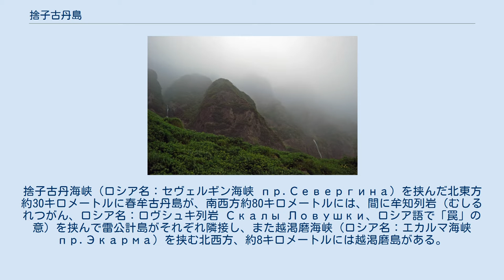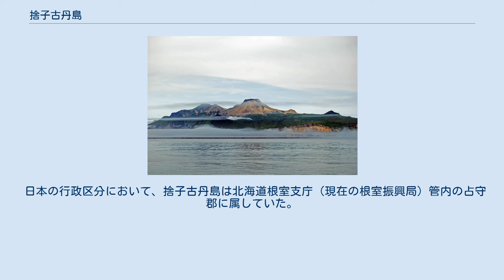捨子古丹島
捨子古丹島の山と滝 昭和29年の知林古丹島・越渇磨島・捨子古丹島・雷公計島・松輪島 捨子古丹島（しゃすこたんとう）は、千島列島の中部に位置する火山島である。
ロシア名はシアシュコタン島 (о. Шиашкотан)。
英語表記はShiashkotan。
元禄御国絵図では「しいあしこたん」と表記。
 地名の由来はアイヌ語であり、山田秀三は「語義不明」としながらも「シャク・コタン（夏の・村）」や「シャシ・コタン（昆布・村）」との仮説を唱えている。
 北東から南西に向けて長さ約25キロメートル、最大幅9キロメートル、最小幅900メートルの、瓢箪のような形を形成している。
捨子古丹海峡（ロシア名：セヴェルギン海峡 пр.Севергина）を挟んだ北東方約30キロメートルに春牟古丹島が、南西方約80キロメートルには、間に牟知列岩（むしるれつがん、ロシア名：ロヴシュキ列岩 Скалы Ловушки、ロシア語で「罠」の意）を挟んで雷公計島がそれぞれ隣接し、また越渇磨海峡（ロシア名：エカルマ海峡 пр.Экарма）を挟む北西方、約8キロメートルには越渇磨島がある。
 島の中央部の鞍部にあたる西側には乙女湾と呼ばれる、砂浜からなる湾があり、それ以外は概ね断崖となっている。
主な火山を北から並べると以下の通り。
 いずれも時折噴気・噴煙の見られる火山である。
 なお、英語表記では前者を2つ合わせてSinarka、後者を2つ合わせてKuntomintarとされている。
 噴火の歴史では、前者は1725年から25年前後、1846年、1855年、1872年に噴火しており、後者は不明である。
 古来より、本島の高さ200メートル程の崖の上には千島アイヌが居住していた。
現在はその痕跡が残っている。
また、ラッコが多く生息し、幌筵島や占守島に住んでいたアイヌが来島して、これを捕らえていたという。
 日本の行政区分において、捨子古丹島は北海道根室支庁（現在の根室振興局）管内の占守郡に属していた。
 サンフランシスコ平和条約以後、日本政府は国際法的には帰属未定地と主張しているが、現在はロシア連邦が実効支配している。